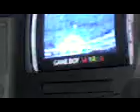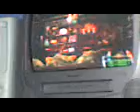luigi mansion glitches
i thought i saw a few
glitches that i found please rate and comment :)